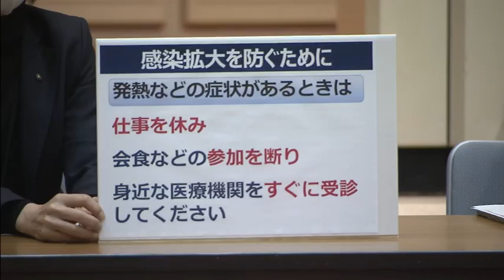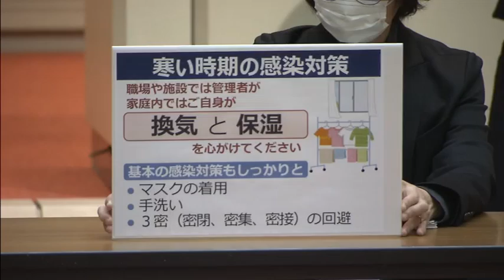12/3 新型コロナ感染情報 広島市で新たに37人 広島市会見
広島市の高齢者施設でクラスター発生
広島市の新規感染者過去最多３７人